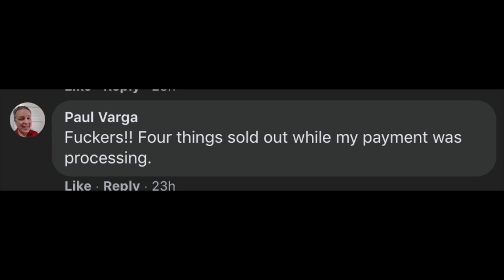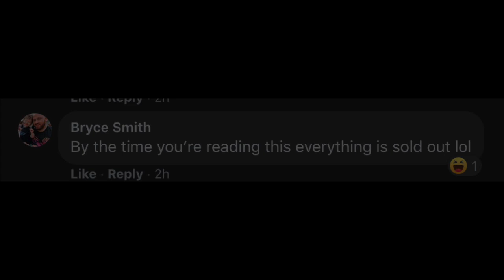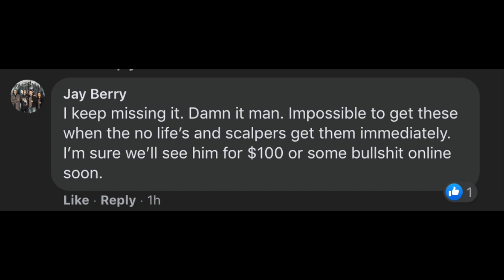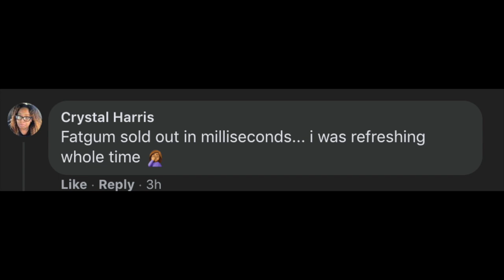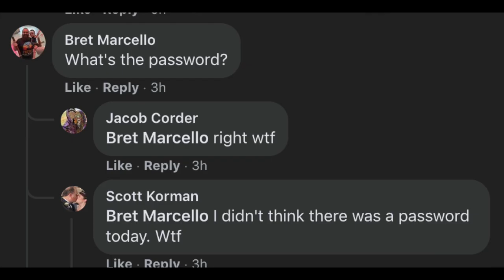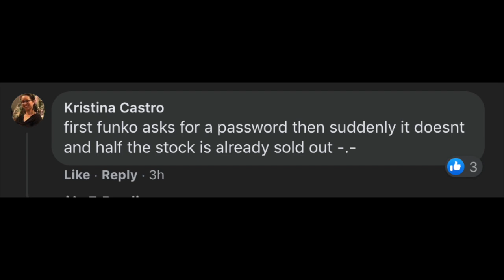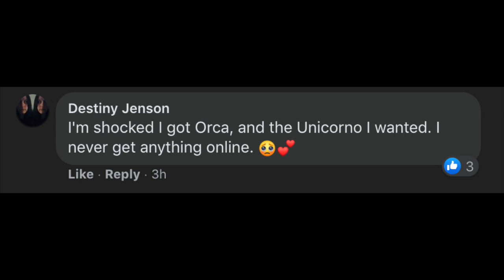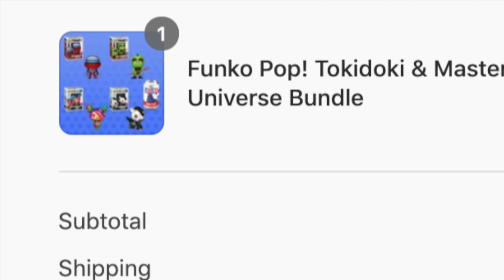Funko Funkon Online Hunt Day 8/5/2021: The Summer Slaughter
A retelling of Funkon 2021 shopping experience. Funko Pop collecting is... fun